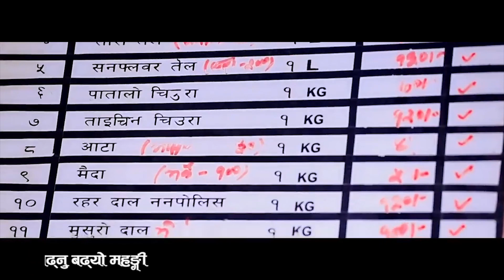फर्क पियारा - Farka Piyara | New Dashain Song 2079 | Bishnu Khatri & Laxmi Pariyar Ft.Sarape & Lila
New Nepali Dashain Tihar Song  2078 / 2021 By Bishnu Khatri & Laxmi Pariyar featuring Lila Giri & Yadab Devkota " Sarape "

Shiva Darsan Films Presents:- New Nepali Dashain Tihar Song 2077/2020
 Farka Piyara
🎧 Audio Credits:-

Song:-
FARKA PIYARA

Vocal:-
BISHNU KHATRI
LAXMI PARIYAR

Lyrics:-
BOBI GC

BISHNU KHATRI

Audio/video:- Shiva Darsan Films Pvt. Ltd.9841412280
🎬 Video Credits:-
Director:-
GAYATRI THAPA

Choreoghraphy:-
YADAB DEVKOTA " SARAPE "

Cinematographer:-
HARISH MISHRA

Edit:-

Publicity Design:-
Prakash Bishwokarma

Artists:-
YADAB DEVKOTA " SARAPE "
LILA GIRI

Post Production:- Shiva Darsan Films Pvt. Ltd.9841412280